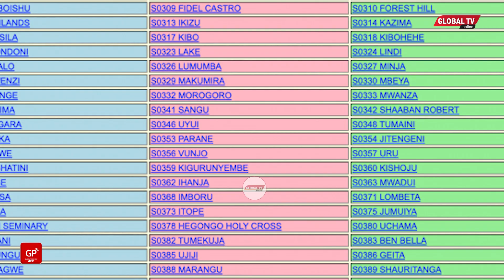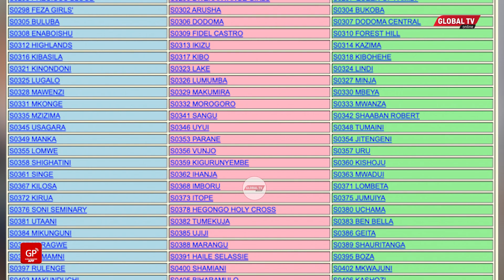MSHTUKO! MWANAFUNZI AJINYONGA SIKU 1 KABLA YA MATOKEO, WALIMU WAKE WAELEZA - "ALIKUA MKIMYA SANA"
Katika hali isiyo ya kawaida, muhitimu wa kidato cha nne mwaka 2021, anayefahamika kwa jina la Lucas Thomas, amekutwa amejinyonga kwa kamba kwenye mti mrefu Kijiji cha Buhemba, Wilayani Butiama, baada ya kupata Divisheni 2 kwenye matokeo yake ya kidato cha nne.